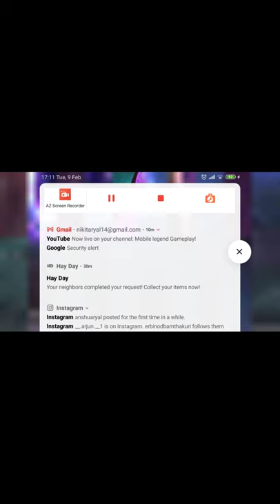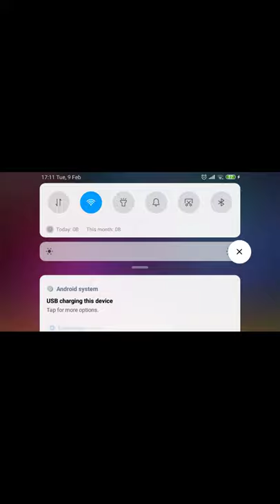Mobile Legend Gameplay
Guys Sorry! For not doing live Mobile Legend Gameplay due to some mobile app problem. But its ok and I have capture the video of gameplay of Mobile Legend Bang Bang.
I hope you will enjoy this one for sure.